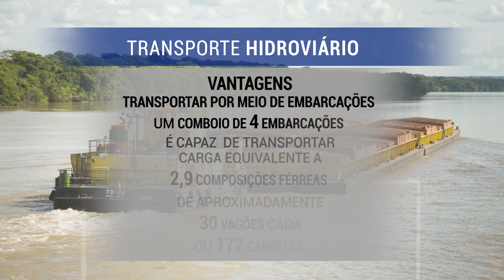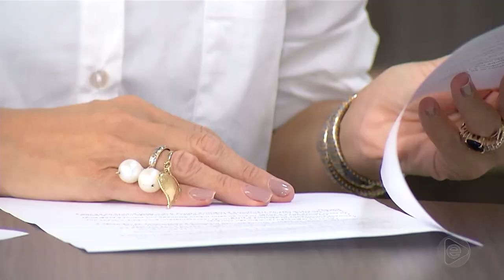Jornal Em Tempo (16.10.2019) 2º Bloco